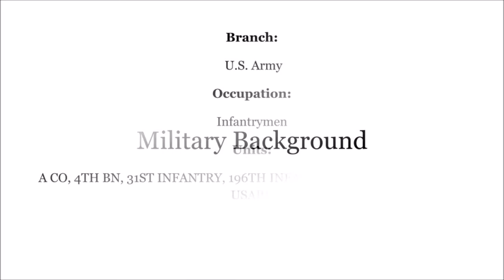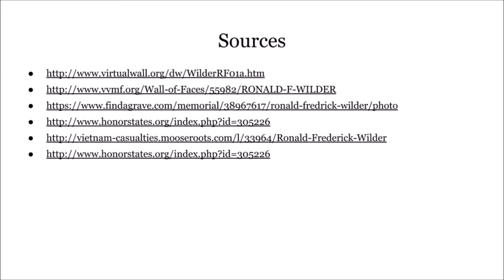SGT RFW movie